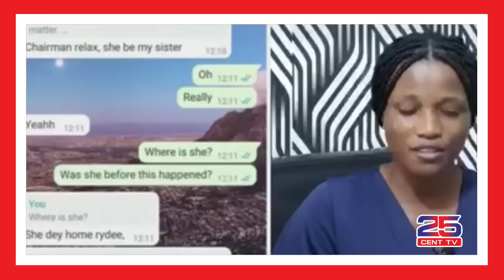Update on Atɔpä Video of Kwadaso SDA Nursing Training Students Brother of the girl in the videospeak